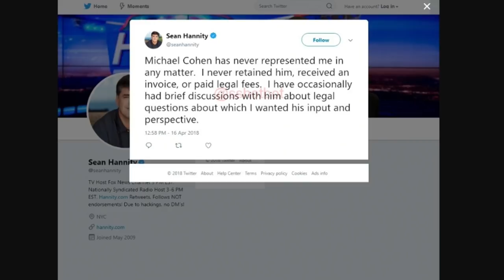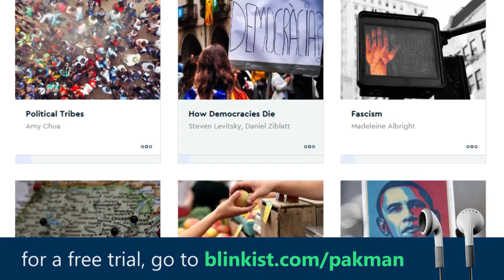Sean Hannity Caught Deleting His Michael Cohen Tweets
🔊 Don't have time to listen to audiobooks all day? Blinkist is the solution. Try it for free

--Right-wing Fox News host Sean Hannity is caught deleting his previous tweets about Donald Trump's now-sentenced personal attorney Michael Cohen